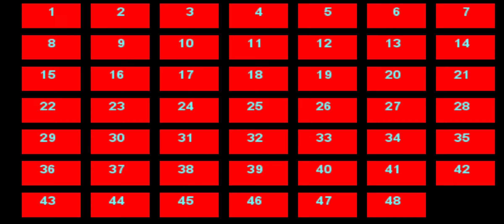Battlepop monsters: Jellicafish level 36